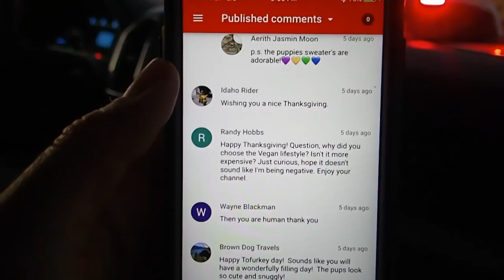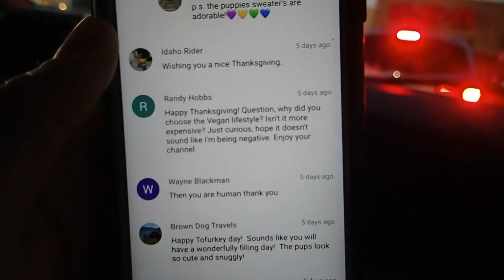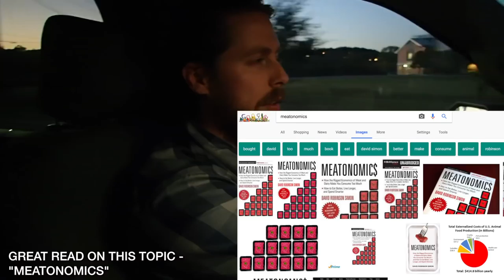IS OUR DIET EXPENSIVE? // VLOGMAS DAY 5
LEAVE MORE Q&A QUESTIONS BELOW!

(IMAGES SHARED FROM @VEGANFOODSHARE (INSTAGRAM), YOUTUBE, AND GOOGLE)

Facebook.com/TheWanderingWyatts
Facebook.com/BlueBlairyFitness

-Jamie Esseltine
-Tabitha Hogan
-Dallas Brady
-Curtis Sims
-Jessica Hartman
-Justin Maresch
-Donna Havighorst
-Matt Knight
-A.M. Ruse
-Lynne Lee
-Erik Larson
-Rob Killian
-Roy Case
-Catherine Sykes
-Kimberly Maye
-Megan Gunther
-Emily LeBar
-Charles Krabec
-Rebecca & Timothy Smith
-Cassie Jones
-Lloyd Mitchell
-Tracey
-Randy Chapple
-Michele Gubeli
-Morag Forbes
-Weekend RVing
-Dennis Harmon

:::WHAT WE DO FOR A LIVING:::
Blair's Business:

Matt's Business:
Custom Web Design & Online Marketing

PROTEIN POWDER, BCAA'S, SHAKER BOTTLES, & MORE!